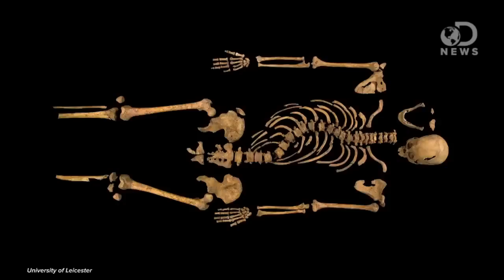King Richard III: Shakespeare vs. Reality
Anthony Carboni and Adam Sessler sit down and talk about Richard the III- The man, his recently found remains, and why the find is significant to thespians everywhere!